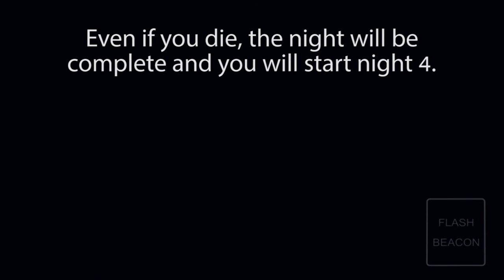Five Nights at Freddy's Sister Location - Night 3 - Walkthrough Gameplay - Android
Aaaaaaaand Night 3 is here! Hope you will enjoy the video and also if you haven't watched the NIght 2 then here is the

And also I have decided to change the name of the channel from Games Tripp to Headshot. Yeah, common name but still its good. And with that I will make a new Intro however the style of the logo and the channel art will be the same, it will be just a H instead of GT.

By the way, why are you still here? Go watch the video!